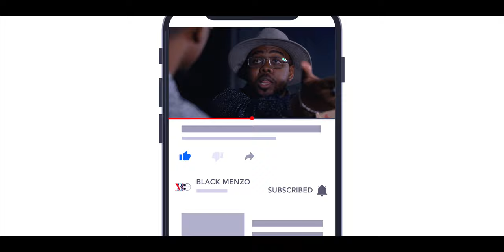LA BEAUTE NE SUFFIT PAS POUR EPOUSER UNE FEMME (Leçon de vie N°1)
Un film de  D'CLIC PRODUCTION
Scénario de  BLACK MENZO
Produit par BLACK MENZO     TITY13       ADINANIB
Acteurs  : MDJOMBA DJAAYF   -   ALPATCHINO.  -   NAÏNA. -  MISS ANATO